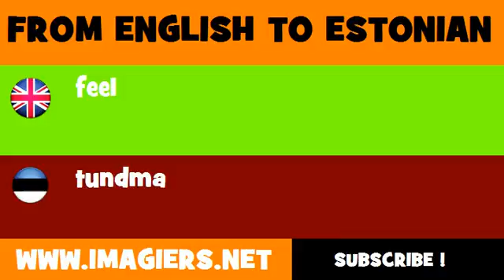FROM ENGLISH TO ESTONIAN = feel